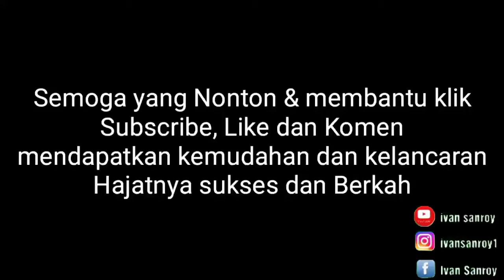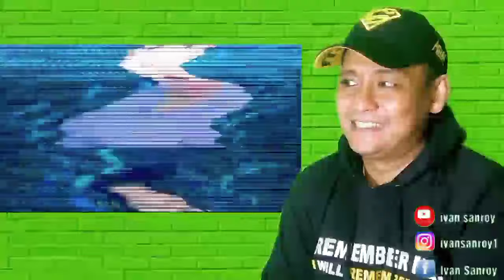NONTON SEKARANG !!!!! HERISS SKUYY GEMPARKAN BERITA MEDIA ASING ????